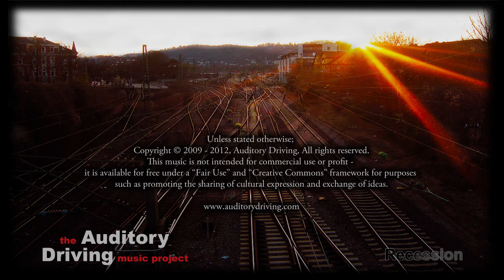Auditory Driving - Ten Days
Auditory Driving - Ten Days from the album "Recession"
[--! please select the HD option for optimal sound quality !--]

---! Support free music, make free music, share free music !---

Unless stated otherwise;
This music is not intended for commercial use or profit - it is available for free under a "Fair Use" and "Creative Commons" framework for purposes such as promoting the sharing of cultural expression and exchange of ideas.

Permissions beyond the scope of this license may be available